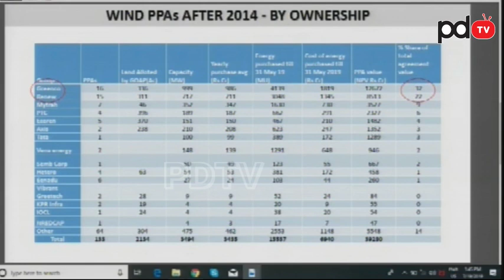Jagan Reveal | Electricity Issue | విద్యుత్ పేరుతో చంద్ర‌బాబు ఎంత దోచేశారో బ‌య‌ట‌పెట్టిన జ‌గ‌న్‌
విద్యుత్ పేరుతో చంద్ర‌బాబు ఎంత దోచేశారో బ‌య‌ట‌పెట్టిన జ‌గ‌న్‌